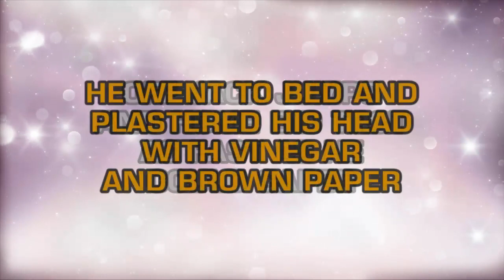Children's Nursery Rhymes - Jack And Jill (Karaoke)